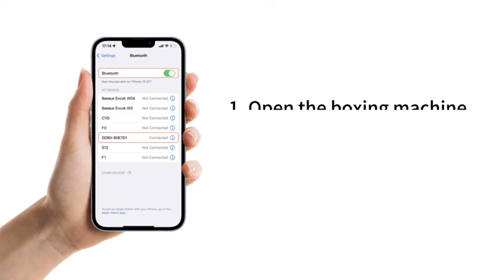boxing machine installation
Funny Music Boxing Machine